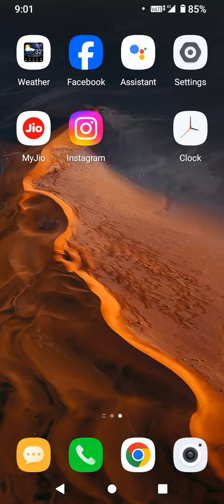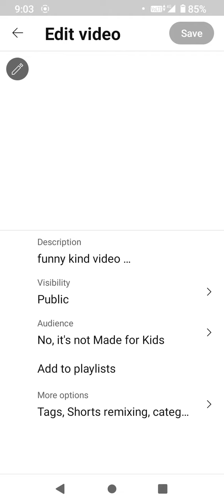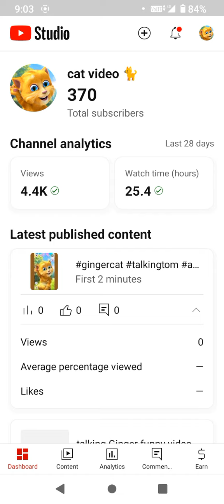How to make a new YouTube channel//grow in 5 tricks//new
how to make a new YouTube channel

channel per views kaise naya subscriber kaise banaen channel per views kaise laen subscriber kaise banaen video kaise

ek Naya YouTube channel kaise banaen

per video kaise upload Karen

ko upload kaise karen